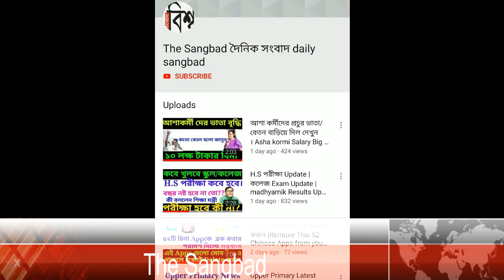H.S পরীক্ষা Update|College পরীক্ষা Update|H.S Exam News Today | H.S Exam News Today West Bengal 2020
Hs_Exam _News_West_Bengal

পশ্চিমবঙ্গ স্কুলের ( school service commission) নিয়োগ সংক্রান্ত যেকোনো তত্ত তাড়াতাড়ি খবর পেতে এবং প্রাইমারি টেট (primary tet) আপার প্রাইমারি (upper primary) net (UGC net) SSK MSK প্রভৃতি তথ্য পেতে
অবশ্যই 'The Sangbad" channel টি কে subacribe করবেন।।।